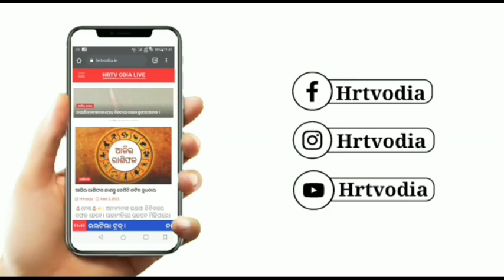ଘରୋଇ ଜମିକୁ ହଡପ କରି ସରକାରୀ ଯୋଜନା ଅନଧିକାର ଖନନ ।।HRTVODIA